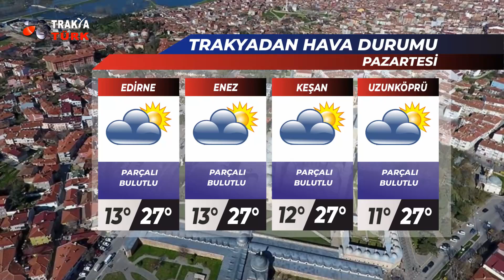TRAKYADAN HAVA DURUMU PAZARTESİ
TRAKYADAN HAVA DURUMU 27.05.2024 ( PAZARTESİ )